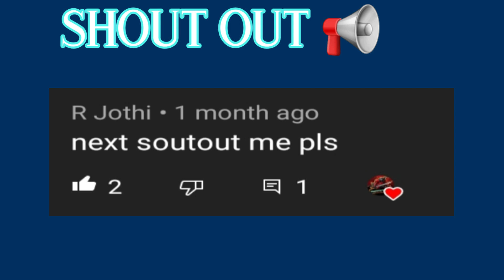CLASH OF ZOMBIES2/CLASH OF LEGENDS-DAILY TREASURE HUNT COMPLETE👌👌👌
A MAXIMUM SPENT OF 20K GEMS TO COMPLETE THE DAILY TREASURE HUNT